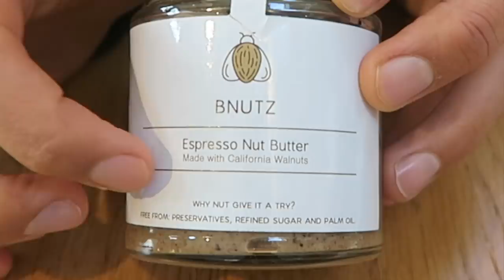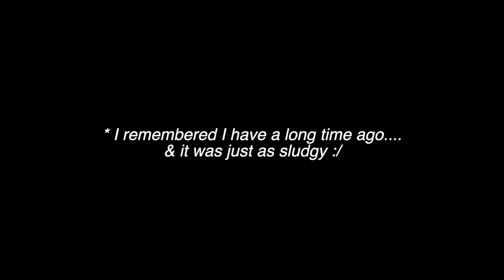Full Day Of Hearty Home Cooked Vegan Meals || What I Ate Today - Easy & Healthy Recipes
oats make me fall asleep sometimes.

OPEN FOR IMPORTANT INFO & FAQ's:

What supplements do I take as a vegan?
- B12
- D3 + K2 formula
- Omega 3/ algae DHA (all linked below)
- I also add "Iodized" salt to most of my meals!

I use the salted caramel perform protein daily
* Vegan Omega 3, B12 & vit D supplement now available

INTSAGRAM: @healthycrazycool

Red Lentil & Quinoa Stew Recipe:

Red lentil, quinoa veggie stew: (makes 4-5 ish servings, with greens)
- 1 cup split red lentils
- 1 cup dry quinoa
- large diced white onion
- 2-3 large carrots diced
- as much kale as you can fit in (I used a whole large bag, remember it wilts!). You could also use spinaaaaach or broccoli
- large can of chopped tomatoes
- 1 tsp cinnamon
- 1 tsp turmeric
- 1 tsp cumin
- 2 -3 tsp ground garlic (or 2-3 cloves of minced fresh)
- 1 cube veggie stock with 5-6 cups water
- make as shown (I used a little oil then extra water for frying the veggies)
- top with diced soft avocado & a drizzle of good good tahini :)

new instagram:@nutmebaby

Love & tahini to everyone :)